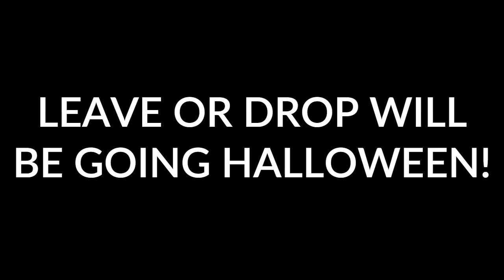CKGS Leave or Drop Commercial